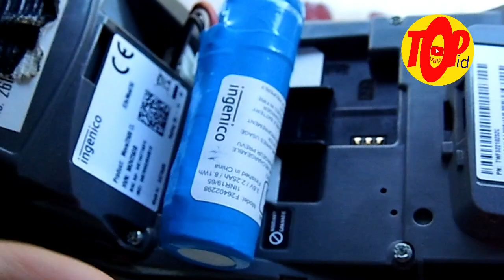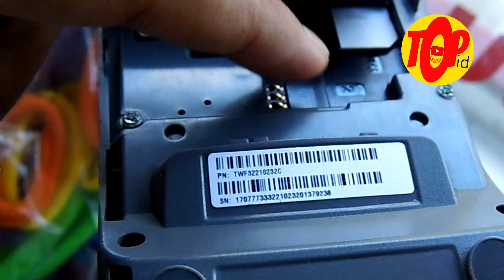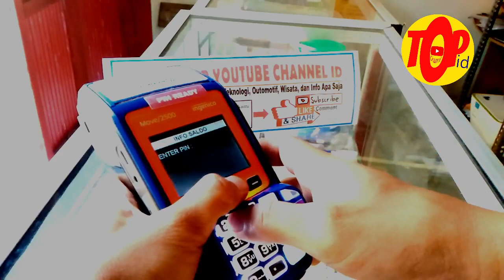Error Mesin EDC Yang Bikin Galau Agen Brilink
Semoga informasi mengenai Mesin EDC Agenbrilink ini bermanfaat. Yaitu mengenai error yang terjadi pada mesin EDC agen brilink by Bank BRI.